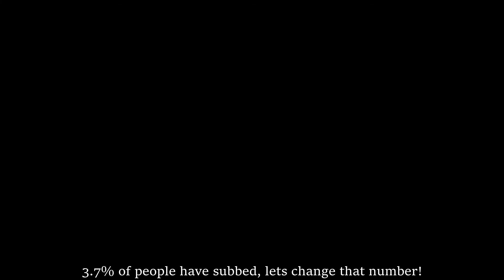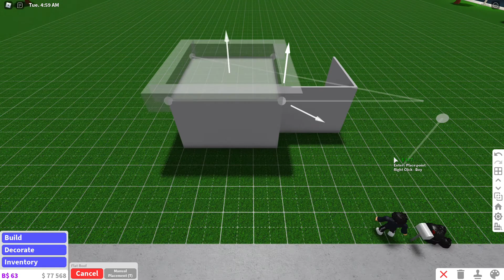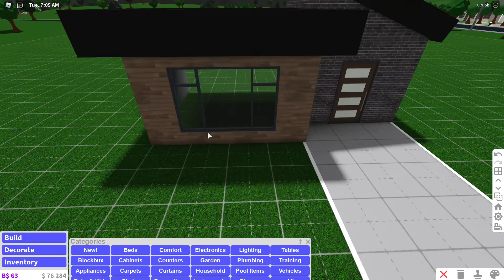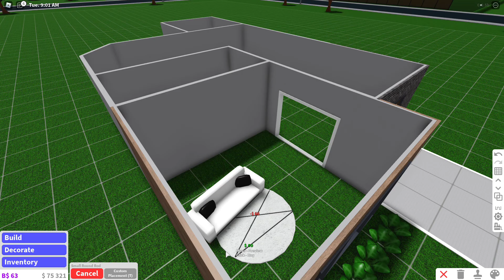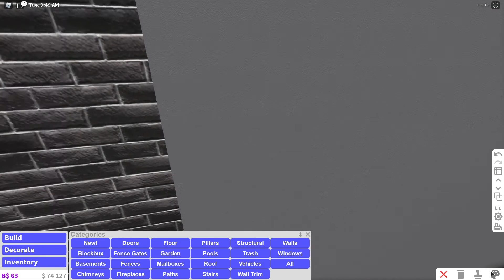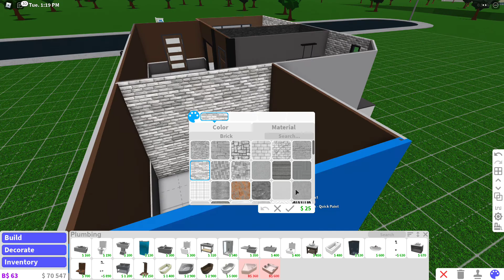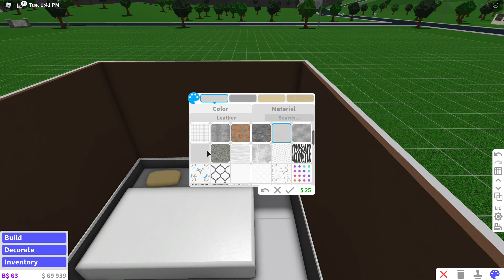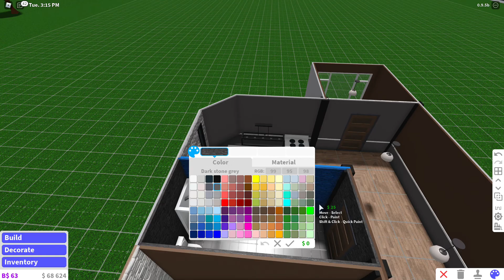9k Simple Modern Bloxburg Tiny House | 9.4k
Today I have built a cute and aesthetic 9k tiny home that is free to use for everyone without credit.

Cost : $9493
Style : Tiny/Modern/Industrial
Bloxburg Version Created : 0.9.5b

Bedrooms : 1
Bathrooms : 1
Gamepasses : Multiple Storey, Advanced Placing (can get away without)

Creators that inspire my work, ps. they are all so talented, check them out!

Please give suggestions to my next build in the comments, I absolutely will listen, I however, plan to be doing challenges, more older rustic homes and cafe designs, remember to subscribe!

~HeIsMe-Builds~